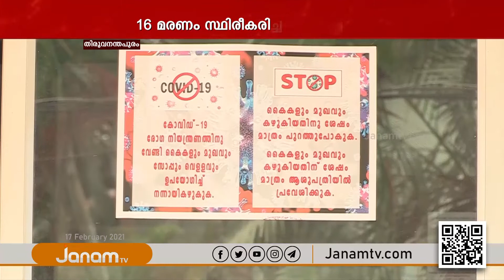സംസ്ഥാനത്ത് ഇന്ന് 4892 പേർക്ക് കൊറോണ സ്ഥിരീകരിച്ചു